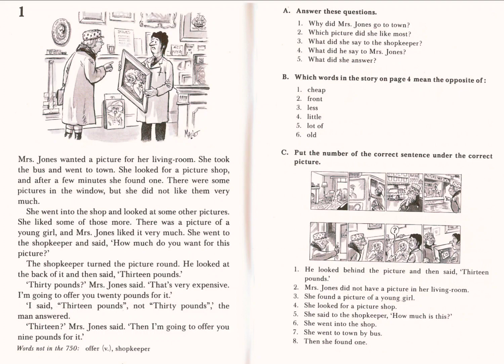An Expensive Picture - Learn English Through Story